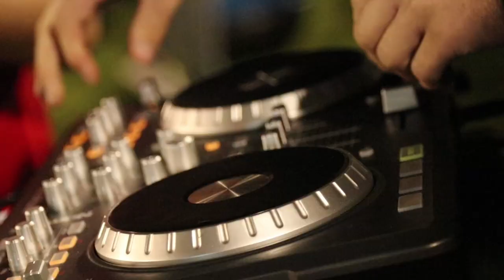This is Liberty (Post-Victory against Baylor University)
For the fist time in Liberty football history, the Flames football team beat its biggest rival, Baylor University. A mere 15 minutes after the end of the game, the entire campus lit up into one of the biggest parties thrown on campus. No video can truly capture the amount of energy and pride of us Flames that night, but I hope this can give you a taste of what it was like. To the best night of my life, this is Liberty University!

Song: "This is Liberty" by Humble Tip

Camera: Canon 80D with Canon redline 24-105mm lens.